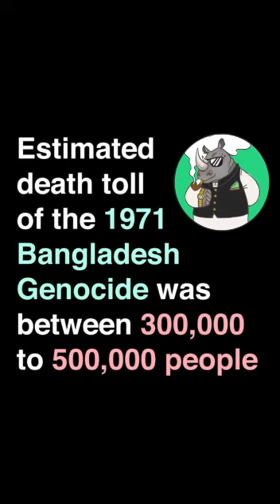establishment neither had integrity nor capacity to save Pakistan!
@nazarc1 still they are same , my today's Vlog ..